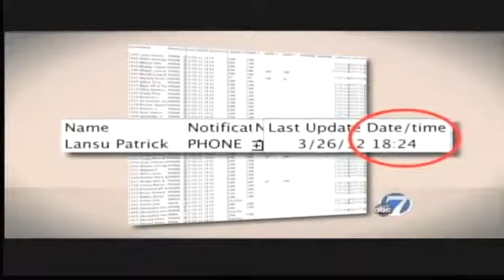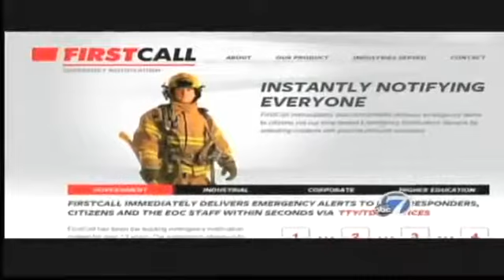Investigating LNFF 4 Evacuation Problems YouTube